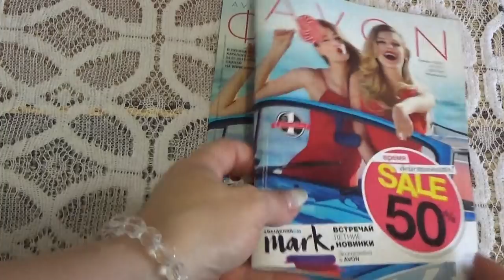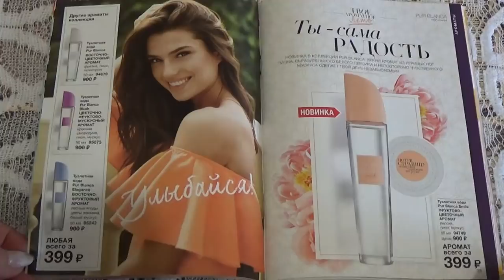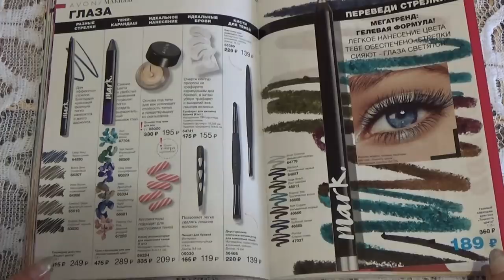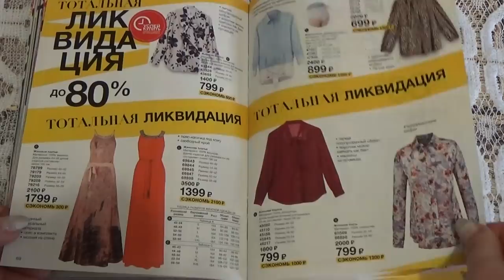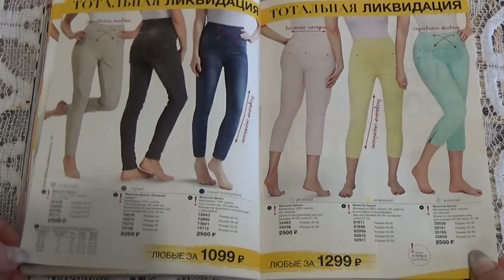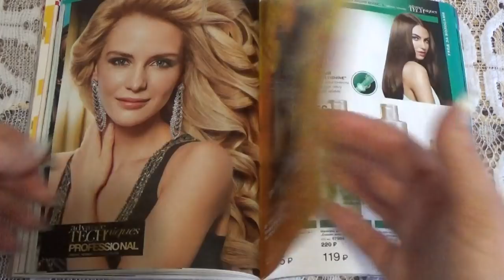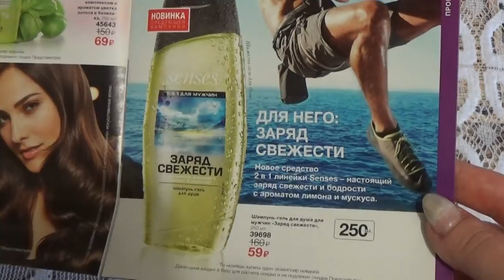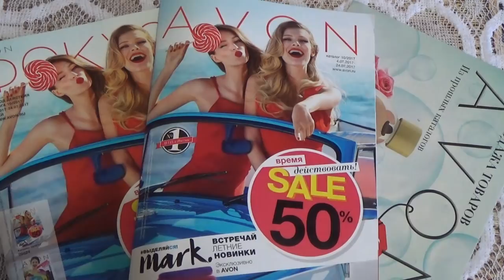ОБЗОР 10 КАТАЛОГА ЭЙВОН 2017 г.